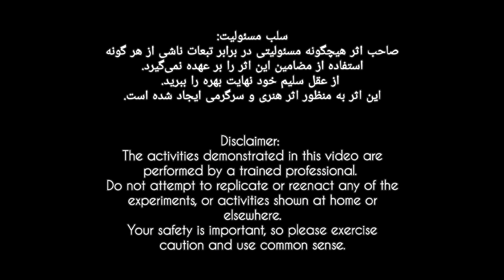Beauty Is Pain 😪